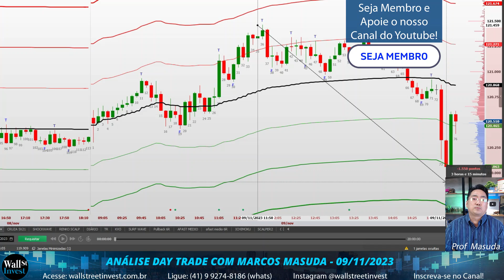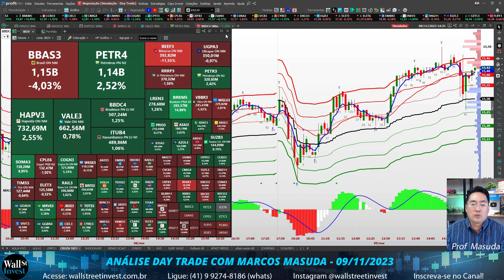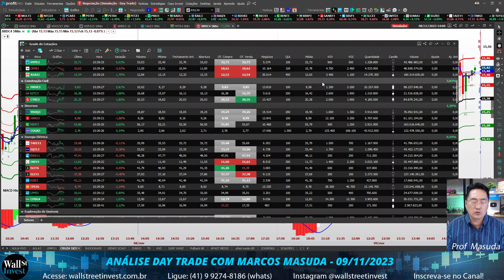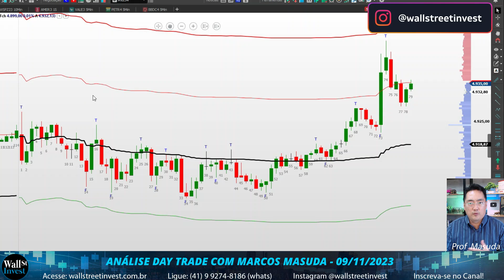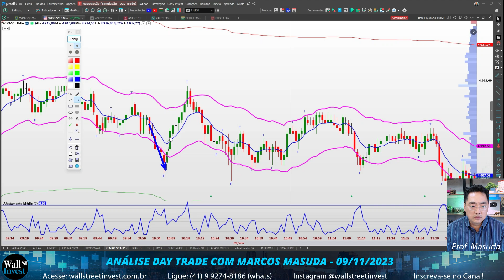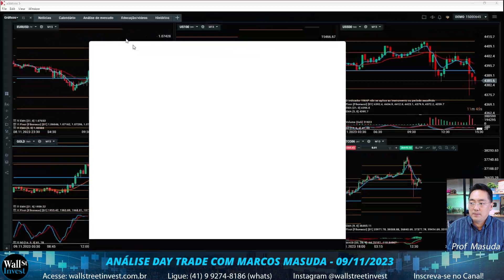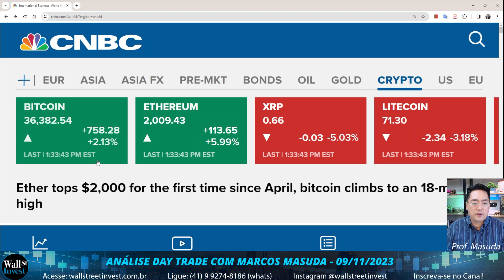DÓLAR, ÍNDICE e JUROS DO FED em Foco! | Análise Day Trade com o Prof. Masuda em 09/11/2023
Turma DAY TRADE 14, 15 e 16 de Novembro  , das 19:00h às 22:00h (ONLINE ao Vivo pela internet com Prof Norton)

Turma DAY TRADE 21, 22 e 23 de Novembro  , das 19:00h às 22:00h (Presencial em Curitiba-PR com Prof Masuda)

Influenciador: @toroinvestimentosoficial